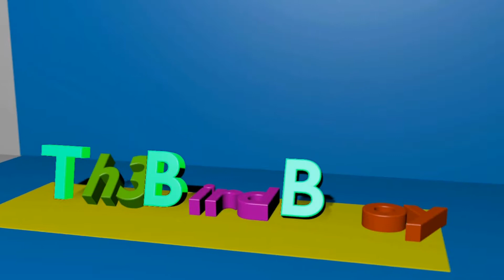Minecraft Crash Landing part 9 -Auto Sieving!-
Here is part 9 of Crash Landing I hope you all enjoy if you do be sure to leave a like down below and subscribe it would really help me out and as always... Enjoy :)